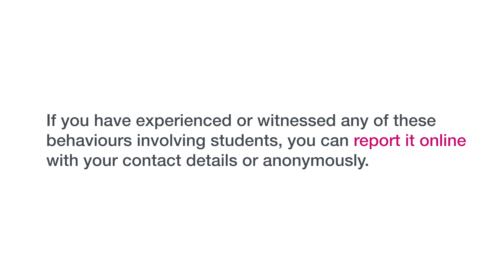It's not OK; It's not Brookes.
Our new report and support tool is now live. Sexual violence, hate crime, harassment has no place on our university.